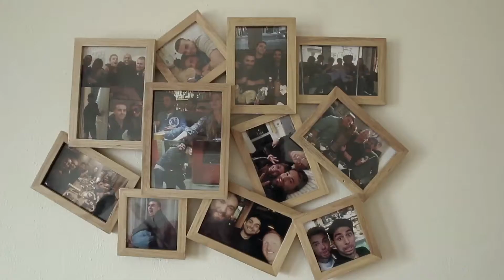Johnny's Story (30 Second Clip)